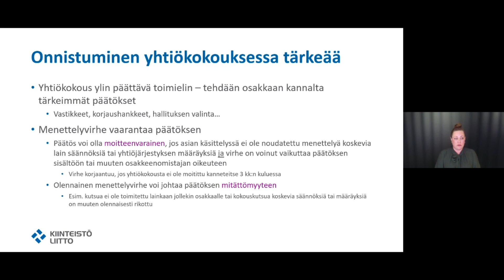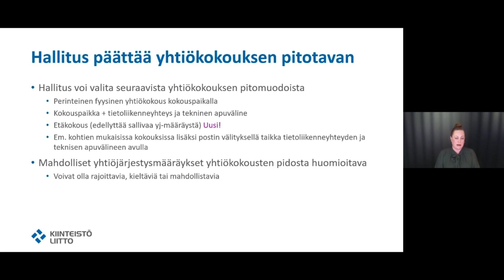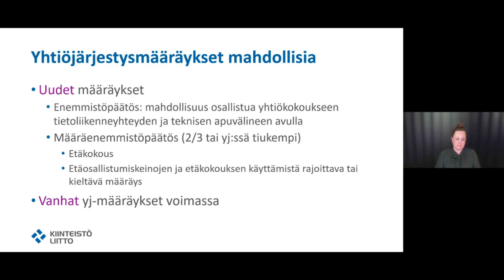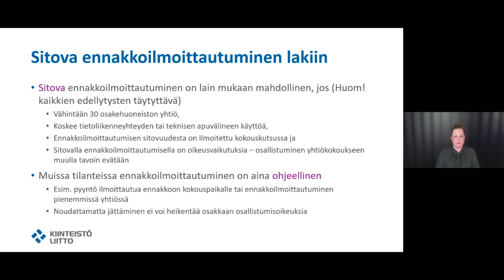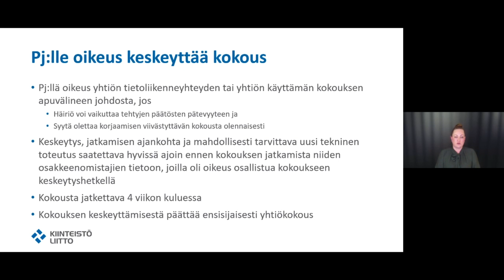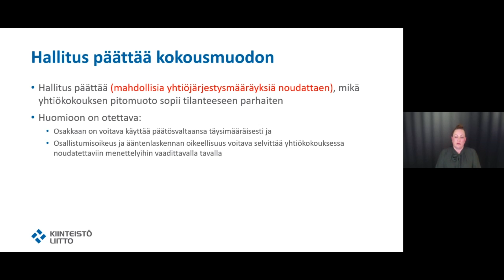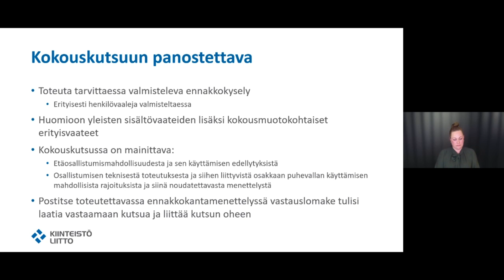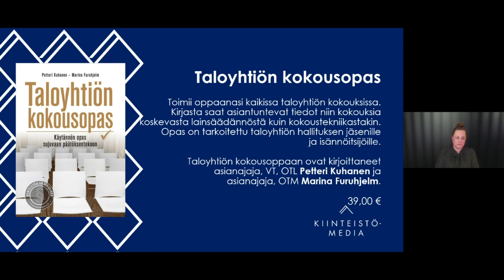Muuttunut yhtiökokussääntely ja etäosallistuminen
Muuttunut yhtiökokussääntely ja etäosallistuminen -video on tallenne Kiinteistöliiton webinaarista, joka pidettiin 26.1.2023